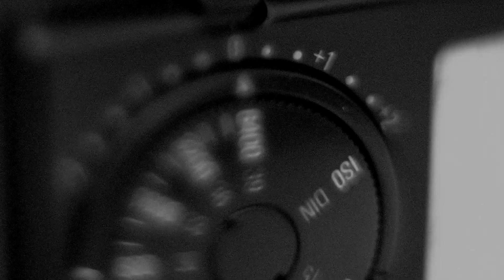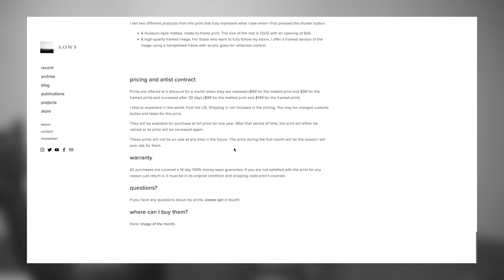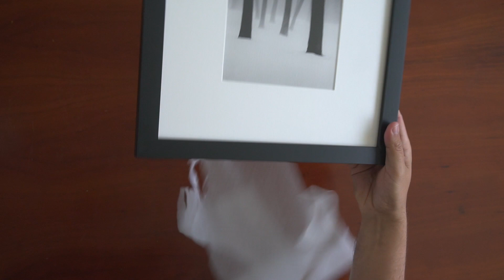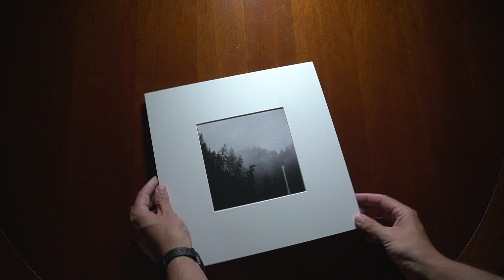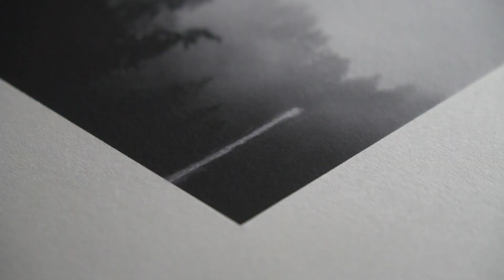How to sell your prints to and from anywhere in the world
Do you prefer to read? Then head to my blog where you'll find a blog post about this containing pretty much the same information:

Do you want to start selling prints online but have no printer or place where to print them around you? Are you like me, always on the move and unable to have a permanent setup where to create your images?

Then enter drop shipping. This is how I sell my images, from anywhere in the world, to anywhere in the world. Without sacrificing quality.

Film Photography
Bronica MF Camera
50mm f/3.5
150mm f/4
250mm f/5.6
Shutter Release Cable
Holga MF "Toy" Camera

Digital Photography
Sony a6500

Accesories
Lee Filters Holder
6-stop ND filter
10-stop ND filter
15-stop ND filter
ND Grad filters

Videos, a combination of:
Sony a6000
16-50mm f/3.5-5.6
21mm f/1.4
35mm f/1.7
Rokkor 58mm f/1.4
Minolta to Sony adaptor
55-210mm f/4.5-6.3
Memory card for 4k
Mavic Pro

Vlogging about photography (mostly landscape) and all kind of camera gear, digital and analog.